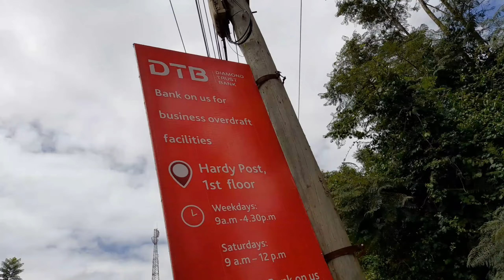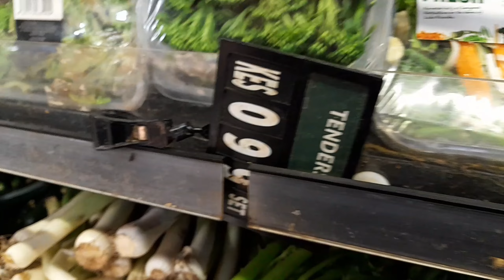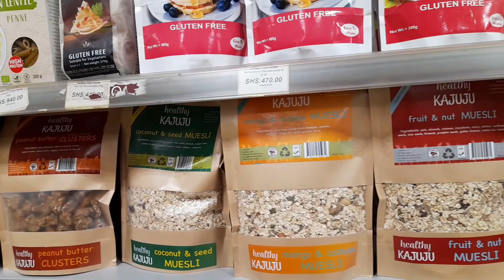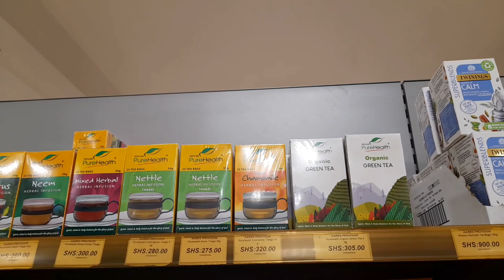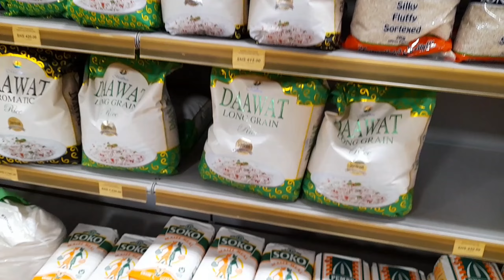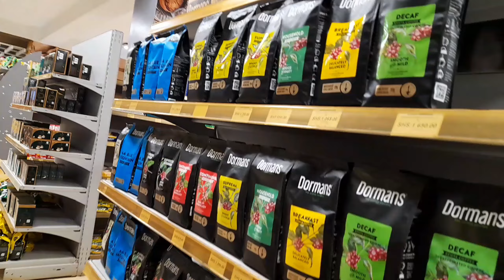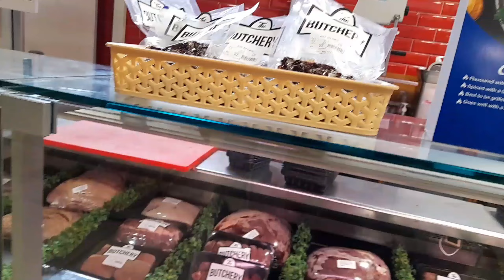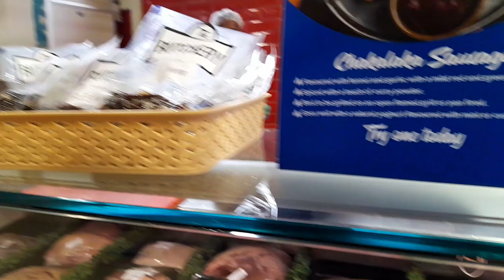Martha Called From Uganda🇺🇬 While I was Walking To Supermarket in Nairobi Kenya🇰🇪